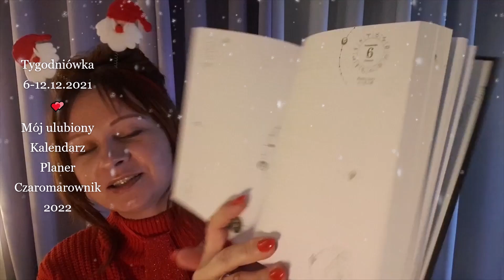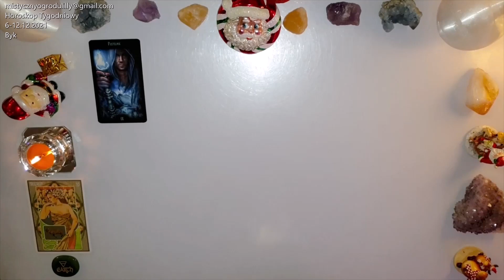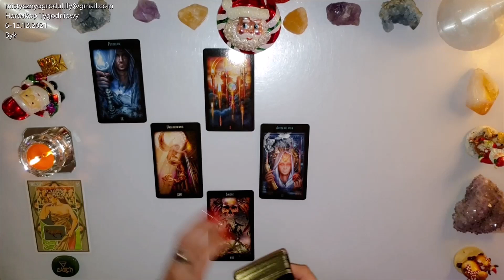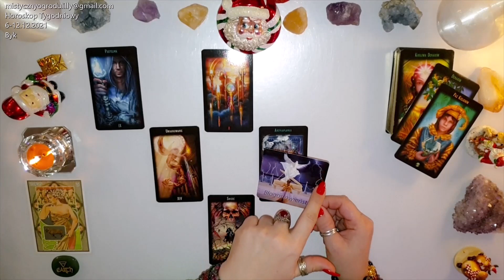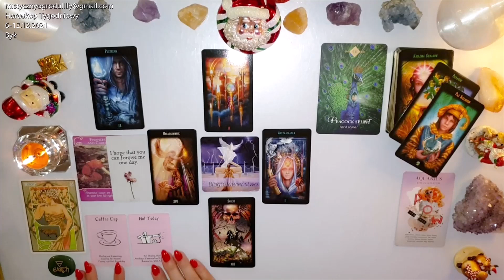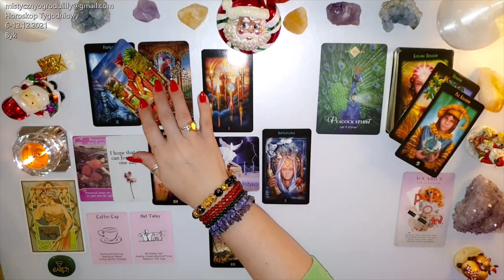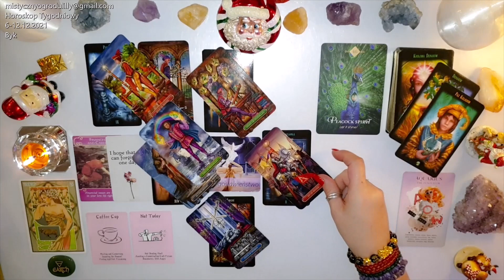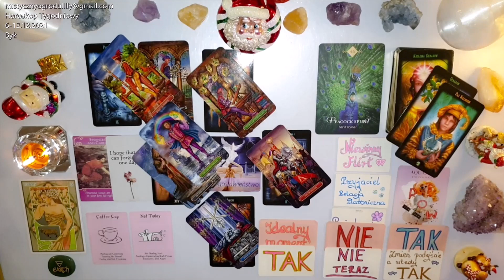Tarot. Byk♉ Doskonale wiesz co masz zrobić! Zadbaj no to co ważne dla Ciebie Daj temu czas 🎁🎄✨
🔮Stopki czasowe🔮
1. Wstęp - 00:00
2. Kropelka Astrologii. Faza Księżyca - 06:05
3.Grupa FB - 11:11
4. Rekomendacje na ten tydzień - 12:16
🔔Misa Tybetańska🔔
🔔Kalendarz Czaromarownik na rok 2022🔔
 Horoskop Byk♉ - 19:54

✨Tu kupisz karty 🔮Gilded Tarot Royale🔮
🔮 Sklep Czary Mary🔮

✨Tu kupisz karty 🔮Gilded Tarot Royale Mini🔮
🔮 Sklep Tania Książka🔮

🔔Tu kupisz polskie wydanie kart 🔮Boski Tarot🔮
🔮Sklep Tania Książka🔮

🌟Tutaj kupisz 🔮Opiekuńcze Karty🔮:
🔮 Sklep Czary Mary🔮

🔔Tu kupisz karty 🔮Astrological Oracle Cards🔮
🔮Sklep Czary Mary🔮

🔮Boski Tarot - Ciro Marchetti, Barbara Moore
🔮Astrological Oracle -  Lunaea Weatherstone, Antonella Castelli
🔮The Numinous Astro Deck - Ruby Warrington, Bess Matassa

Jeśli materiał przypadł Ci do gustu:
🌺 Zostaw LIKE

Utulam🤗
Lilly💗